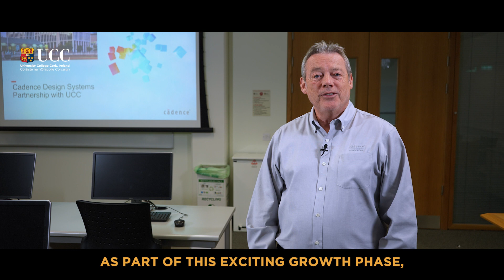MSc Mathematical Modelling and Machine Learning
MSc Mathematical Modelling and Machine Learning at UCC